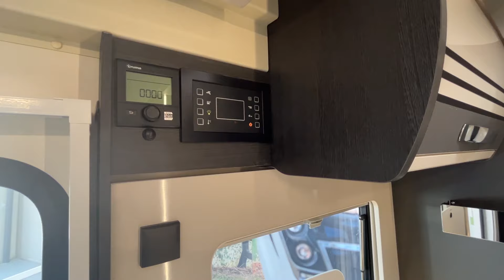LIBERTIUM PRESENTA ROLLER TEAM KRONOS PERFILADA 291TL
¡Bienvenidos al canal de Libertium! En esta ocasión te presentamos unos de los vehículos más espectaculares, la Roller Team Kronos perfilada 291 TL que con tan solo 6 metros de longitud, tiene con un gran equipamiento, entre sus características que destacan es que cuenta con cama posterior transversal, cama en salón con elevación eléctrica, acceso a la batería desde el exterior, Pack Kronos, Pack Matic, Pack Safety Plus y Pack Go, pero para que conozcas más a detalle el equipamiento que tiene esta gran autocaravana perfilada, mira el video hasta el final ¡con la Kronos 291 TL será fácil acostumbrarse al placer de viajar, muchas gracias por visitar nuestro canal y recuerda darnos un me gusta!t